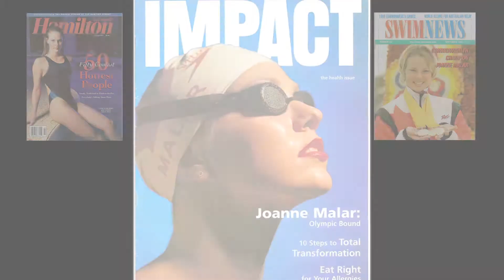joanne malar Bio